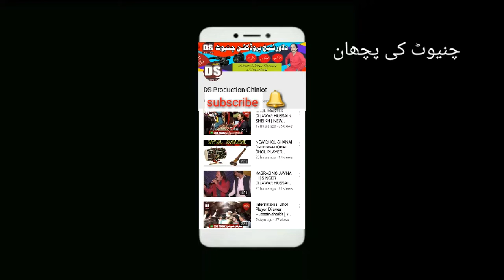Chiniot Shair Ka Fankar [ Dilawar Hussain Sheikh] New Punjabi Dhol Beat By DS CHINIOT